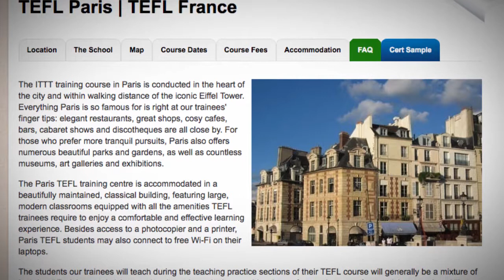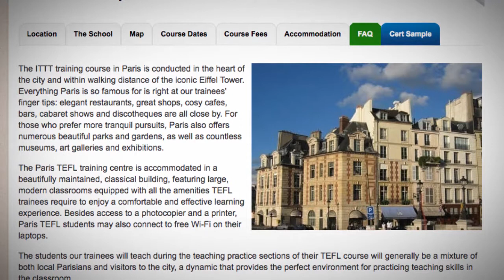Welcome to Our TEFL / TESOL School in Paris, France | Teach & Live abroad!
The ITTT training course in Paris is conducted in the heart of the city and within walking distance of the iconic Eiffel Tower. Everything Paris is so famous for is right at our trainees' finger tips: elegant restaurants, great shops, cosy cafes, bars, cabaret shows and discotheques are all close by. For those who prefer more tranquil pursuits, Paris also offers numerous beautiful parks and gardens, as well as countless museums, art galleries and exhibitions.

The Paris TEFL training centre is accommodated in a beautifully maintained, classical building, featuring large, modern classrooms equipped with all the amenities TEFL trainees require to enjoy a comfortable and effective learning experience. Besides access to a photocopier and a printer, Paris TEFL students may also connect to free Wi-Fi on their laptops.

The students our trainees will teach during the teaching practice sections of their TEFL course will generally be a mixture of both local Parisians and visitors to the city, a dynamic that provides the perfect environment for practicing teaching skills in the classroom.

Find out more about taking a TEFL course in Paris